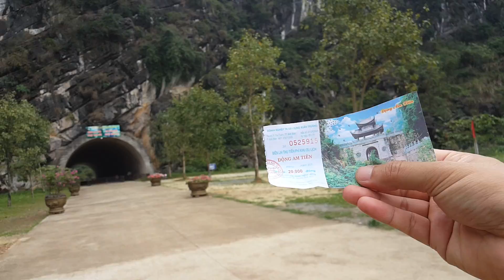Trốn cả thế gian thì về Tuyệt tình cốc ở Ninh Bình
Hà Nội Phố: Động Am Tiên hay có tên khác là Tuyệt tình cốc ở Ninh Bình vốn nổi tiếng với những thắng cảnh cổ kính, nguyên sơ. Động Am Tiên, một danh thắng nằm trong quần thể di sản thế giới Tràng An, được khách du lịch yêu thích bởi vẻ đẹp trong vắt, nên thơ tựa bức tranh thủy mặc. Phần lớn khu vực động Am Tiên là một thung lũng ngập nước được bao bọc bởi những vách núi đá kỳ vĩ